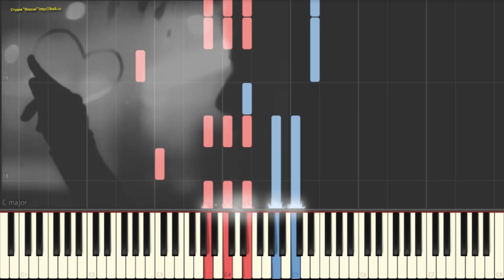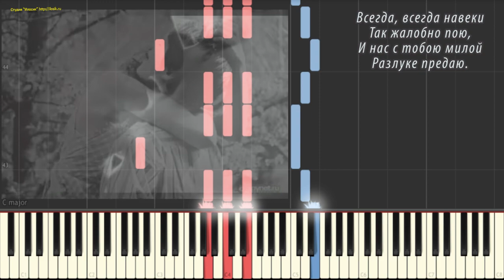Разлука, ты разлука...(Ноты и Видеоурок для фортепиано) (piano cover)